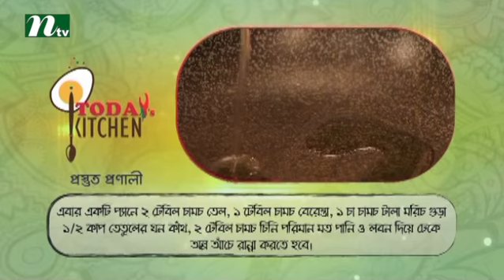Today's Kitchen (টুডেস কিচেন) Food Program | Episode 34 | Healthy Dishes or Recipes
Today's Kitchen is a cooking show on International Television Channel Ltd (NTV) with healthy dishes or recipes. This program host by Jobaida Rahman. Here, we are showing how to cook properly as roast, fry, curry with beef, chicken, mutton & vegetables. Take care and pay attention when cooking. So WATCH, LEARN & COOK!!!

NTV Official Address:
Europe Address: Unite 6, Bow Exchange, 5 Yeo Street, London, E3 3QP
USA Address: New York, USA
Australia Address: Sydney, Australia